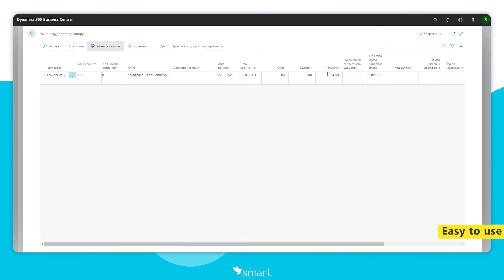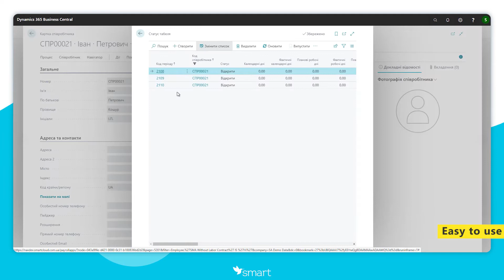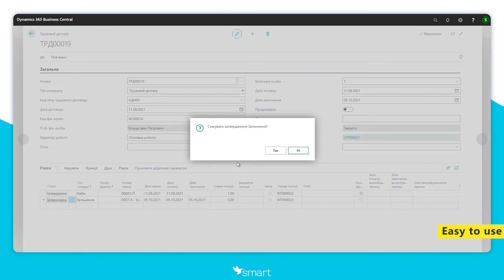Процес оформлення звільнення співробітника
У разі припинення трудових відносин із працівником роботодавець видає наказ про звільнення. Про те, яким чином оформити необхідну документацію у рішенні SMART Payroll, що базується на Microsoft Dynamics 365 Business Central – дивіться у короткому відеогайді.

Переглянувши відеогайд, ви дізнаєтесь:
• Як у системі формується наказ на звільнення.
• Чи можливо розрахувати компенсацію відпустки, а також додати інші умови звільнення, наприклад вихідну допомогу.
• Яким чином оновлюється статус картки співробітника в системі.
• Як роздрукувати наказ у типовій чи довільній формі.